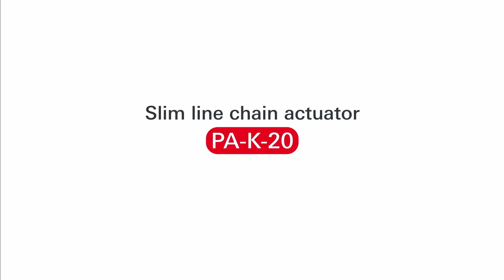NEUER Kettenantrieb PA-K(I)-20 / NEW chain actuator PA-K(I)-20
Der PA-K(I)-20 ist mit einer Bauhöhe von nur 24 mm in der aufgesetzten und 20 mm in der integrierten Variante der kompakteste Kettenantrieb auf dem Markt. Damit eignet er sich besonders für Fenster mit wenig Platz. Zudem punktet er durch seine ansprechende Optik und Effizienz. Er eignet sich ideal für den Einsatz in Büro-, Gewerbe- und Wohnräumen.Für mehr Informationen zum Produkt besuchen Sie gern unsere Webseite.

The PA-K(I)-20 is the most compact chain drive on the market with an installation height of just 24 mm in the surface-mounted version and 20 mm in the integrated version. This makes it particularly suitable for windows with limited space. It also scores with its attractive appearance and efficiency.